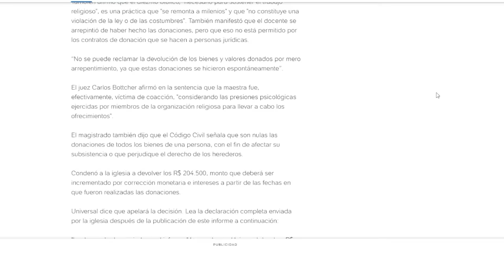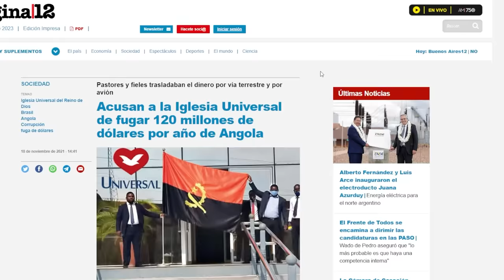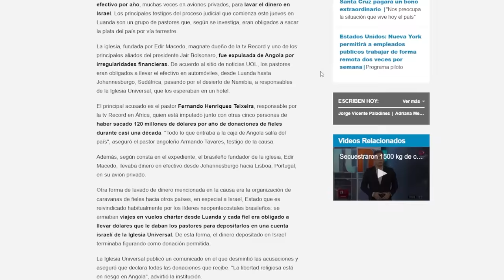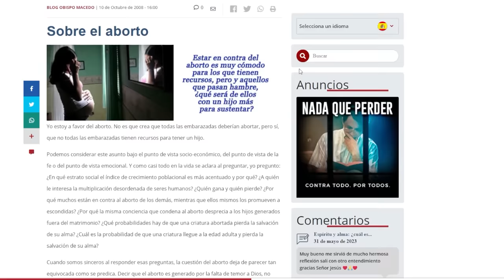La Iglesia Universal y la esterilización forzada a sus pastores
Hoy hablamos sobre la famosa Iglesia Universal del Reino de Dios, también conocida como pare de sufrir. En este video te contaremos las mayores polémicas de esta secta fundada en Brasil por Edir Macedo. A viejos escándalos de lavado de dinero, hoy se suman demandas de ex-fieles estafados, la expulsión de la Iglesia de Angola y las últimas noticias de la esterilización forzada de algunos de sus pastores.